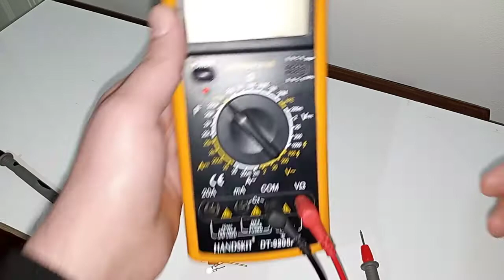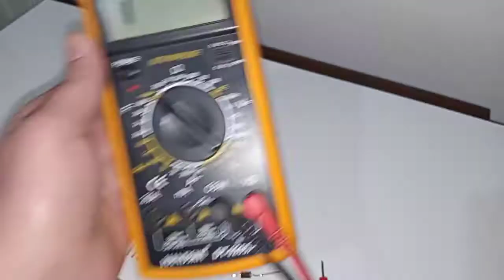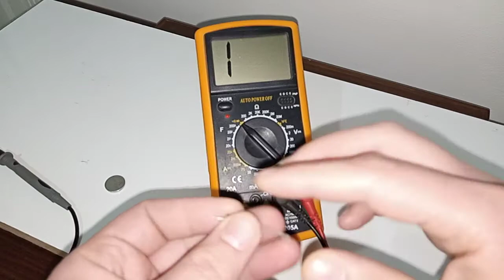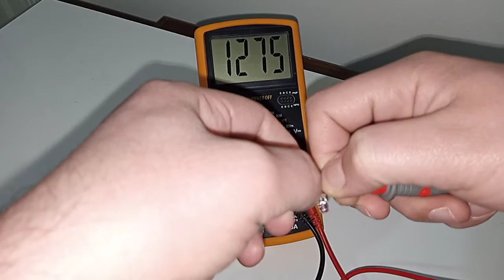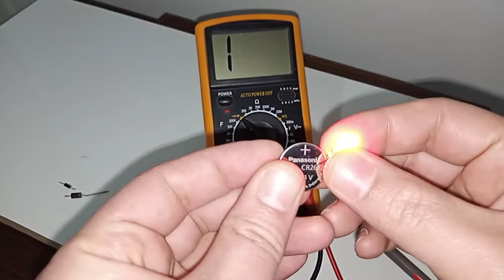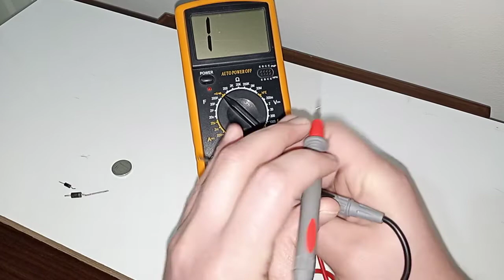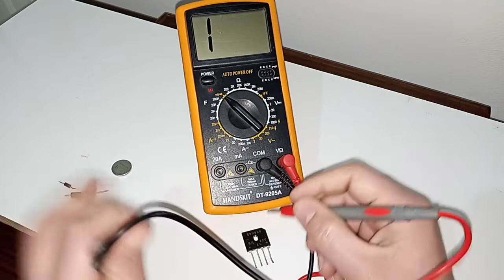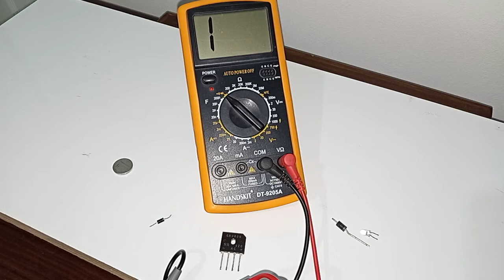اختبار وقياس قنطرة التوحيد / Diode bridge /قياس الدايود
اختبار وقياس قنطرة التوحيد
قياس قنطرة التوحيد
اختبار و قياس الدايود
قياس الدايود
اختبار وقياس diode bridge /قياس الدايود
قياس diode bridge / قياس الدايود
قياس diode bridge
قياس بريدج دايود
قياس دايود بريدج
قياس دايود بريدج باستخدام الافوميتر
قياس دايود بريدج باستخدام المالتيميتر
اشهر استخدامات المالتميتر الديجيتال